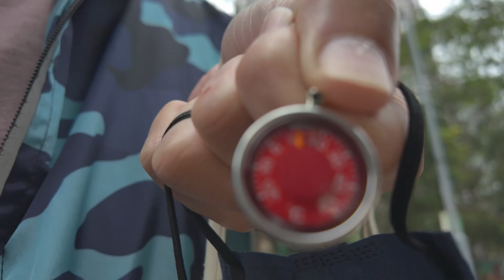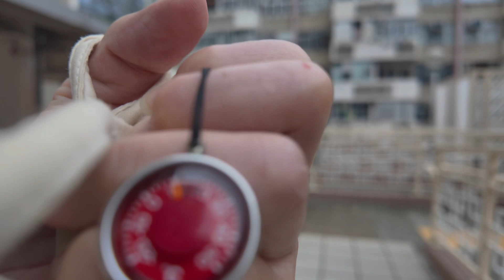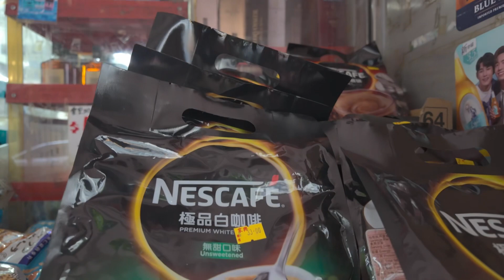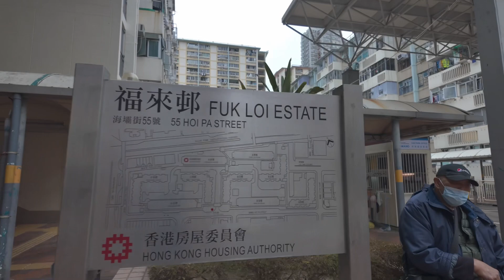香港行Coldest Morning目前最凍的早上測試pocket3》3月2日星期六2024 ￼